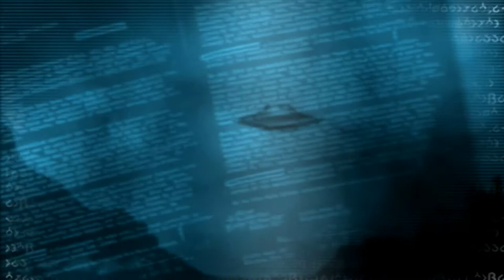Avastar - It's your life (Creative Commons)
Avastar - It's your life vom Album Fake Plastic World

Creative Commons bietet einen rechtlichen Rahmen, der es Künstlern ermöglicht, ihre Rechte zu schützen. Künstler können somit selbst bestimmen, welche Freiheiten sie ihren Zuhörern in Bezug auf ihre Musik einräumen. So kann beispielsweise die kommerzielle Nutzung oder die Bearbeitung des Werkes (z.B. Remixe) erlaubt oder untersagt werden.
Als "freie Musik" bezeichnen wir die Musik, die nicht bei Verwertungsgesellschaften (wie z.B. der GEMA) gelistet ist. Die Künstler entscheiden sich dafür, ihre Werke nicht exklusiv abzugeben, sondern diese stattdessen mit beispielsweise Creative Commons oder "Art Libre" Lizenzen zu versehen. Freie Musik bedeutet also nicht, dass die Musik kostenlos oder rechtefrei sein muss. Die Künstler entscheiden jedoch selbst, was mit ihrer Musik gemacht werden darf und unter welchen Bedingungen sie genutzt werden kann.